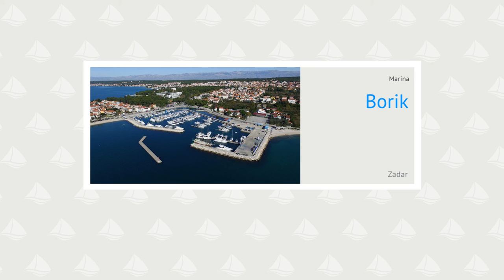Borik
Marin Borik se nahaja približno 1 nmi severno od mesta Zadra. Marina je z valobranom zaščitena pred vsemi vetrovi. Maria je sodobno opremljena. Vsi privezi imajo telefonski priključek in priključek za satelitsko anteno. Globina vode je v vsej marini preko 2 metra. Le na glavah pomolov preseže globino 3 metrov... več na